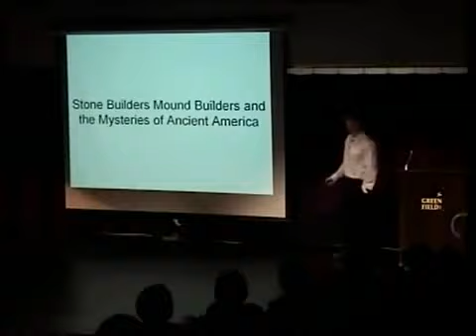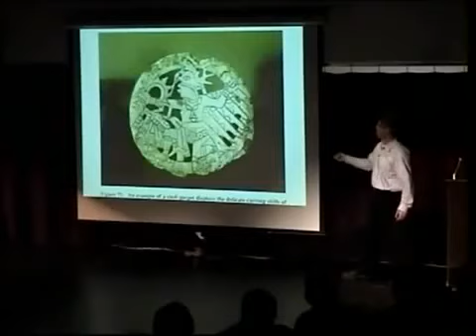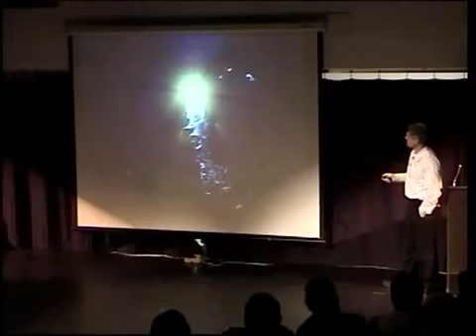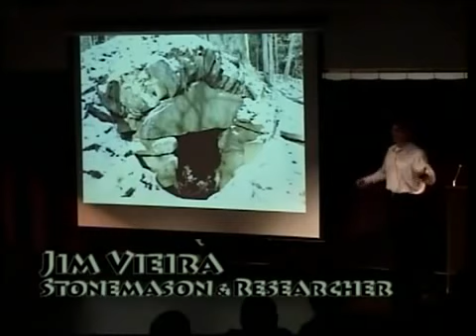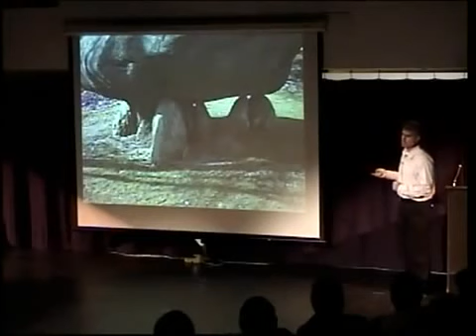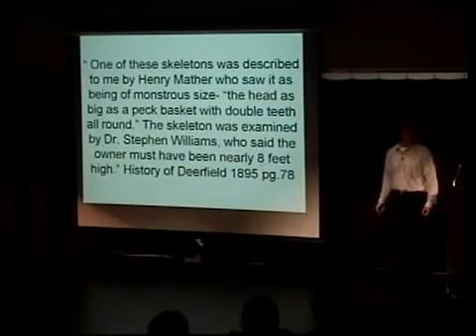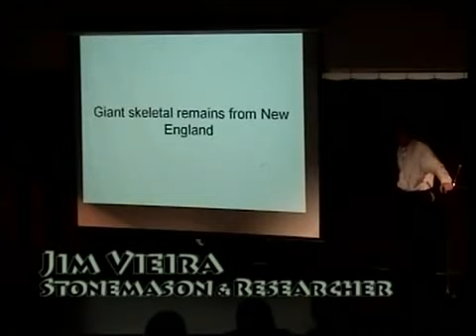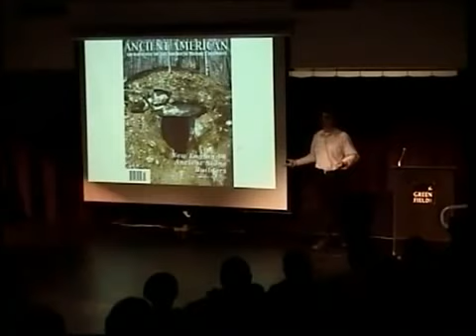Mysterious Stone Chambers Giants Discovered in New England Jim Vieira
Strange stone tunnels and chambers, perhaps pre-historic, have been found in Leyden, Wendell, Pelham, Montague, New Salem, Whitingham, VT and throughout New England. Who built these structures and when? Why?

Ashfield stonemason Jim Vieira has been exploring local stone chambers for years as a member of the Northeast Antiquities Research Association, which has studied these structures for 60 years. He describes the stone ceremonial landscape of New England, carbon-dating evidence and historical texts.
His slides document local sites and others in New England, and he discusses what they represent and who may have built them.